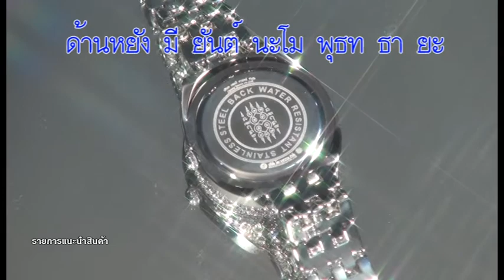ทดสอบนาฬิกาสุภาพสตรี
นาฬิกา แบบแรก และแบบเดียวของโลก ที่มียันต์ นะโมพุทธายะ โอม มหารวย อยู่ที่ด้านหลัง หน้าปัด  ทั้งสวยและมงคล เดินไปกับความร่ำรวย คงกระพันชาตรี มีโชคลาภ   แบรนด์เนม แชมป์ ควอซ์  เรือนละ 999 ค่าจัดส่ง 100บาท ช้าหมด!